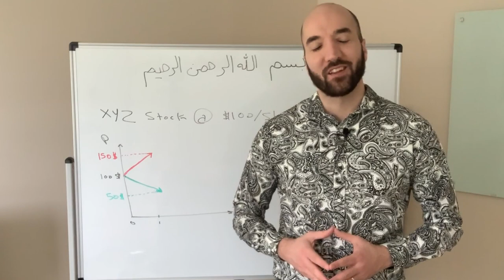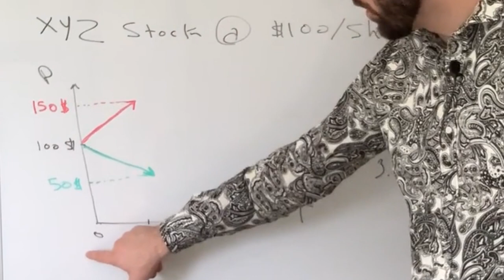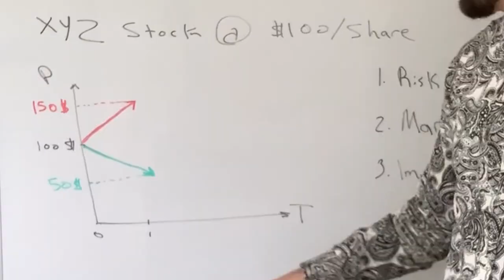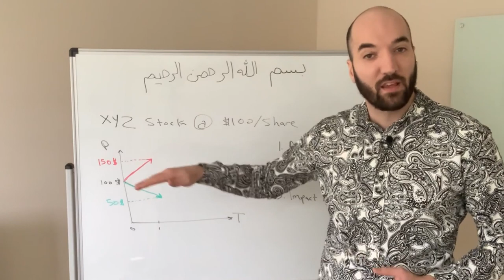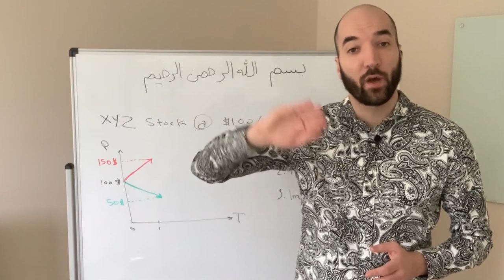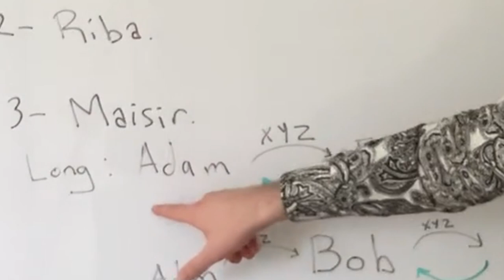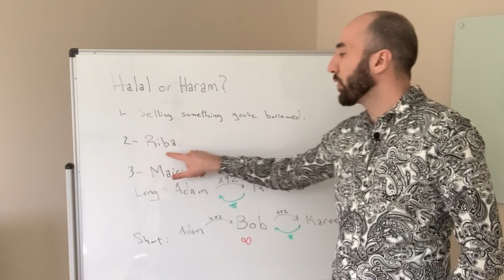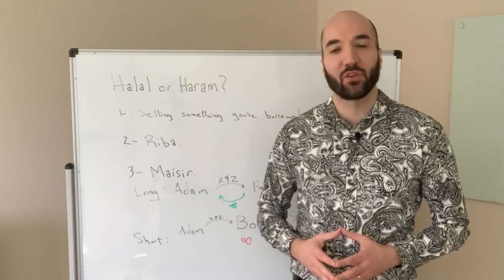Short Selling: Halal or Haram?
Shorting is a way to make money if the price of a stock goes down.

In this video, I answer the question of whether I think Short Selling is Halal or Haram?